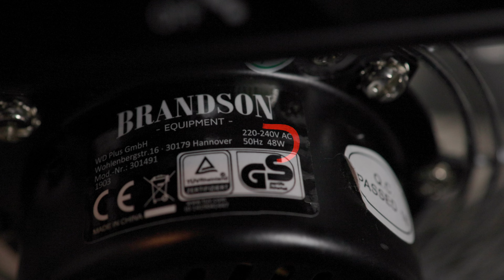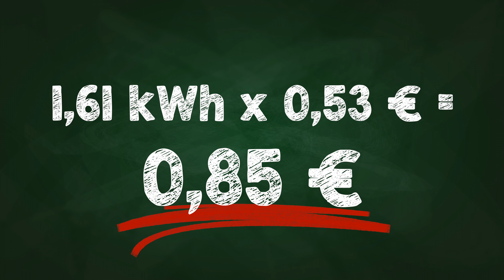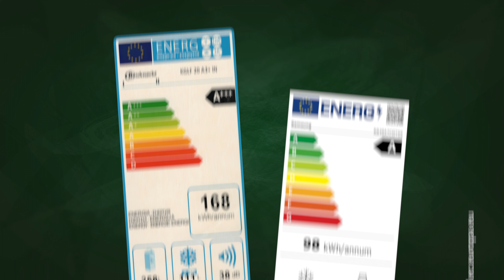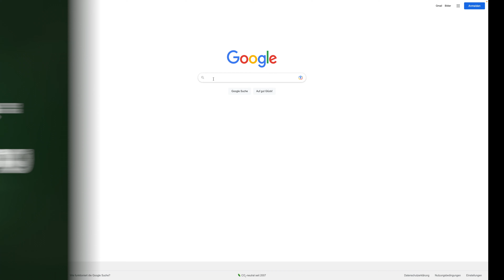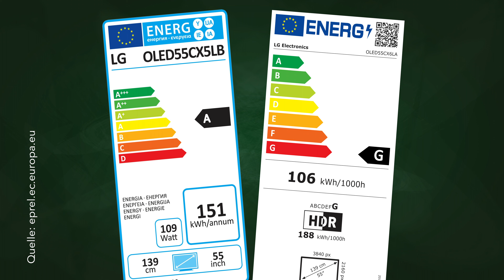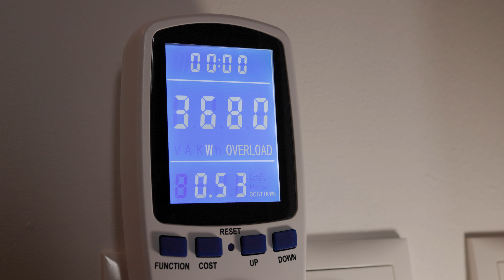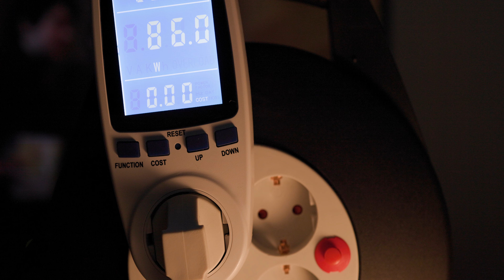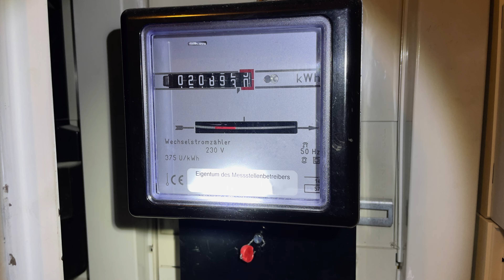Ich habe den tatsächlichen Stromverbrauch meiner Geräte gemessen... Dies ist passiert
Wie viel Strom verbraucht welches Gerät tatsächlich? Stromverbrauch messen einfach erklärt – auch ohne Stromkostenmessgerät.
⚠️ Die im Tutorial versprochenen Links:
(Mit * markierte Links sind Partner-Links, für deren Nutzung ich eine kleine Provision bekomme)

* Stromkostenmessgerät aus dem Video bei Amazon kaufen:

- Mein Video mit Tipps zum Strom sparen:
Video in Arbeit

Gefilmt mit der Canon R5 C in 4K und geschnitten mit Final Cut Pro auf einem Apple iMac.

- Kapitel:
00:00 Intro
00:45 Grundlagen + Angaben auf Geräten
02:40 Technische Daten
04:02 EU-Energielabel
06:56 Internet
07:39 Stromkostenmessgeräte
10:27 Spezialagenten-Super-Geheimtipp
10:57 Outro